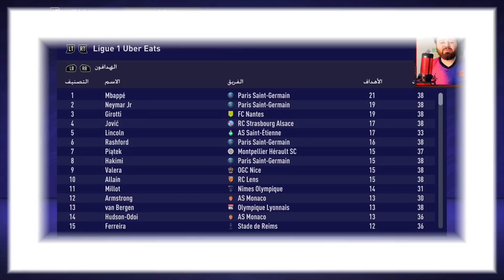تحدي كم مرة نجيب الأبطال بتشكيلة باريس الجديدة 🔥 كارير مود فيفا FIFA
قناتي الثانية:
لا أملك أي تواصل اجتماعي

ميسي نيمار ومبابي الثلاثي المرعب الجديد بالإضافة لحكيمي ودوناروما وتعاقدات الموسم الجديدة من الخليفي .. مهنة مدرب فيفا 2021.